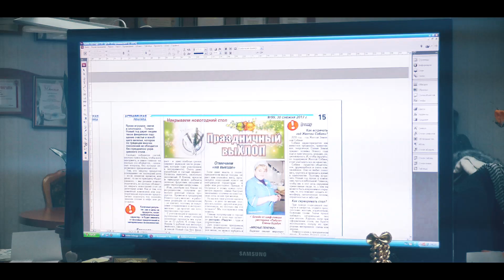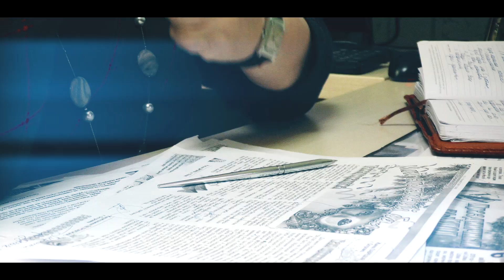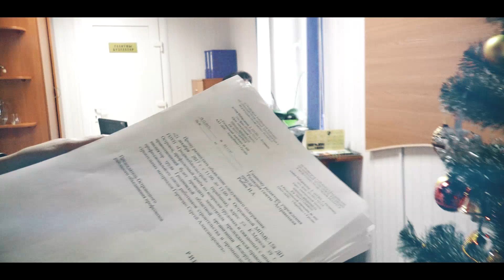Новогоднее видеопоздравление коллектива редакции "Островецкой правды" (31.12.2017)